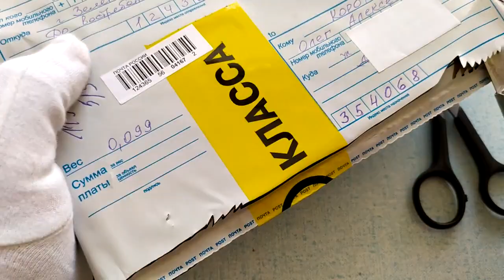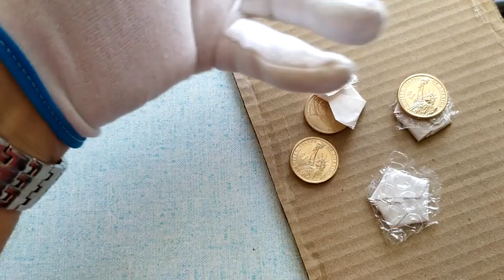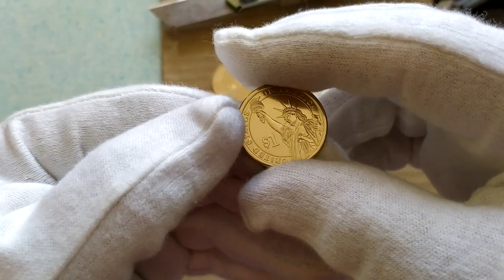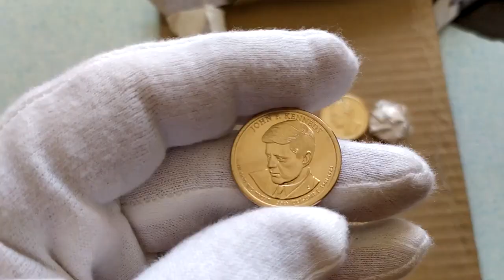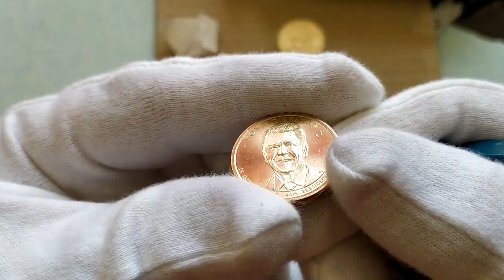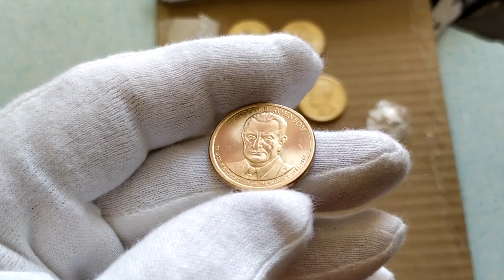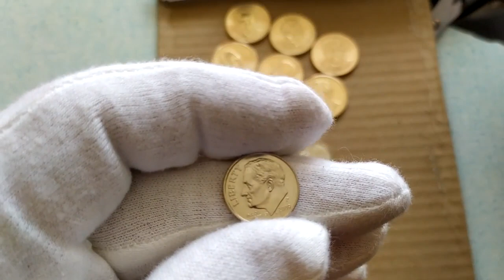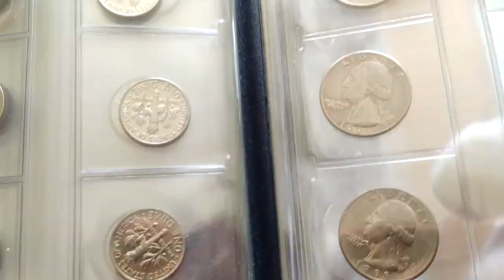Распаковка монет США Президенты на долларах и даймы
Получил посылку с аукциона Мешок с монетами США